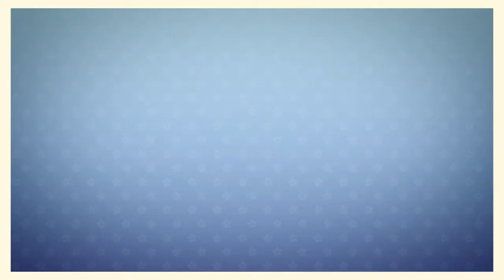Testimonio de la Hna Alejandra de Bolivia sobre un MILAGRO LABORAL..Gloria a Dios.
Como Solicitar MEMBRESIA?